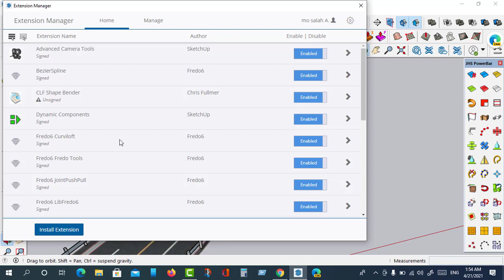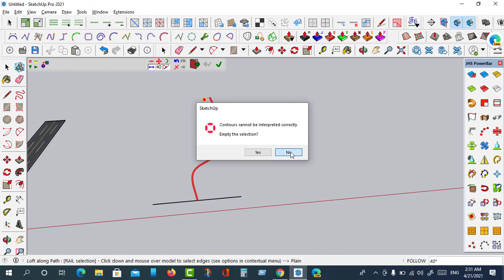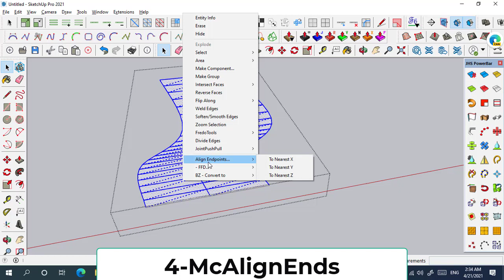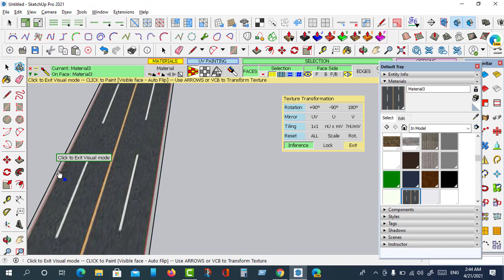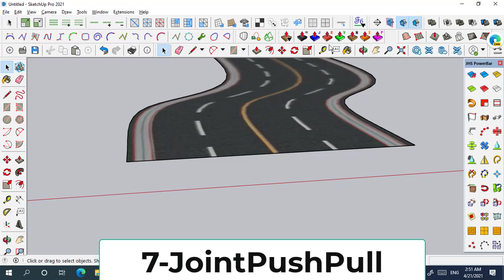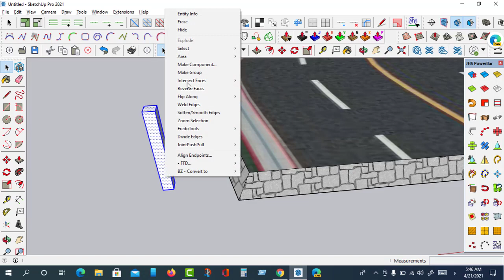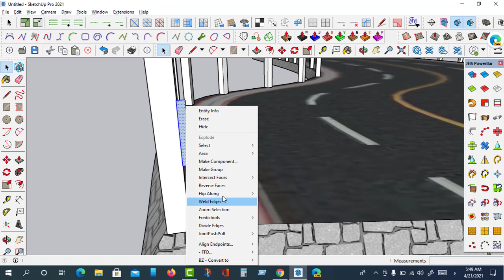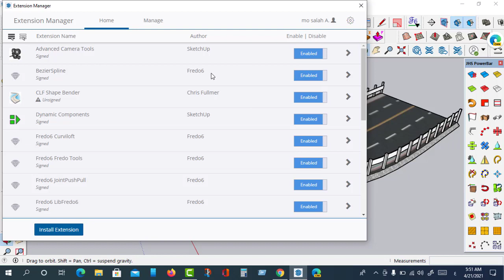كيفية رسم الطرق والشوارع فى برنامج سكتش أب برو وطريقة رسم الطرق المنحنية Curved roads in a sketch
فى هذا الفيديو نوصح لحضارتكم كيفية رسم الطرق فى برنامج سكتش اب برو 2021
وبلأخص الطرق المنحنيه وأيضا هذه الطريقة وأهم الأضافات والمكونات الخارجية المستخدمه فى الرسم داخل البرنامج وطريقة تثبيت هذه الأضافات داخل البرنامج
هذه الأضافات تعمل أيضا على أصدارات أقل من اصدار عام 2021 بشكل عادى
قائمة المكونات الإضافية والبلجنات المستخدمة في هذا الفيديو:
Bezier Spline
Curviloft
Mc-AlignEnds
FredoTools
Joint Push Pull
QuadFace Tools
JHS POWERBAR
المرفقات المستخدمة فى الشرح:
-كيفية رسم الطرق فى برنامج سكتش اب برو
-كيفية رسم الطرق المنحنيه فى برنامج سكتش اب برو
-كيفية رسم الطرق المنحنية على تضاريس فى برنامج سكتش اب برو
كيفية تثبيت بلجنات الطرق فى برنامج سكتش اب يرو
بلجن الطرق
كيفية رسم الشوارع فى برنامج سكتش اب برو
طريقة رسم شارع ثرى دى فى برنامج سكتش اب برو
رسم طريق دائرى على برنامج سكتش اب برو
بلجنات الرسم فى سكتش اب برو 2021
طريقة تصميم طريق منحنى على برنامج سكتش اب برو
برنامج سكتش اب برو 2021
رسم طريق منحنى ببرنامج سكتش اب برو بأستخدام اهم الأضافات الخارجية لرسم الطرق
نبذة تعريفية
إسمي محمد صلاح, من مصر , اعشق المجال التقني وتصميم المواقع ولدي خبرة فى الأنشاءات والأشراف وتنفيذ الأعمال الأنشاية والديكور والرسم على الأتوكاد وأيضا منصة بلوجر  والربح من الانترنت  اشارك معكم جميع خبرتي فى كل المجالات دائما هدفي هو مساعدة الاشخاص المبتدين  على قناتى
يمكنك أيضًا متابعتي على:
حساب الشخصى على تويتر